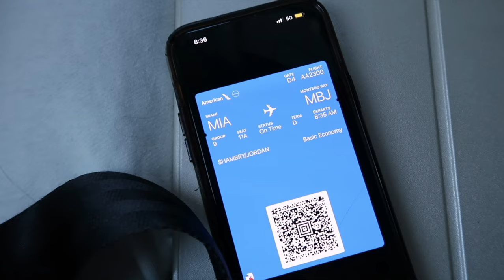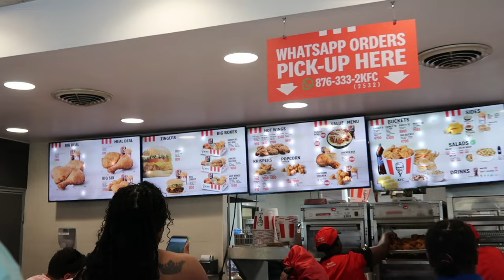JAMAICA GIRLS TRIP🇯🇲 |Montego Bay| Nightlife| Hilton Rose Hall, food, excursions( Rick’s Cafe,etc)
Hey guys, this video has been a long time coming , but we posted it officially so show some love. In this travel vlog I went to Montego Bay for my annual girls trip with my girls. I loved every moment of this trip. I hope to be added to your list of youtubers to watch so until next time ENJOY!!